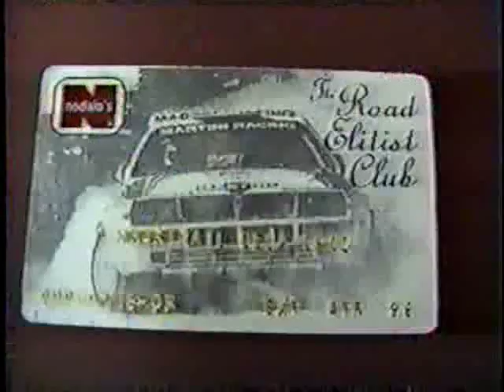1993 Mabuhay Rallye (Part3)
Retrieved from a damaged VHS tape, Sportslife shows an episode of the 1993 Philippine Rally Championship or more commonly known as the Mabuhay Rallye back in 1993.